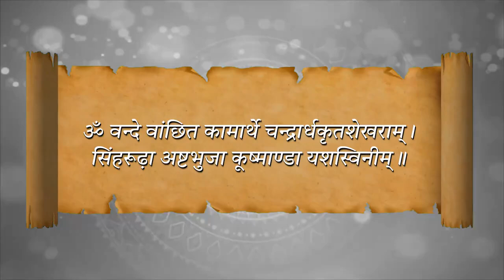नवरात्रि के चौथे दिन देवी कूष्मांडा का चरण-वंदन!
नवरात्रि के चौथे दिन देवी कूष्मांडा का चरण-वंदन! माता की कृपा से उनके सभी का जीवन आयुष्मान हो, यही कामना है। प्रस्तुत है उनकी यह स्तुति...